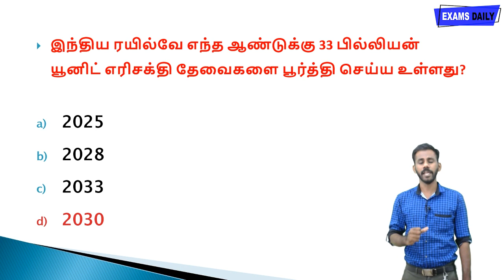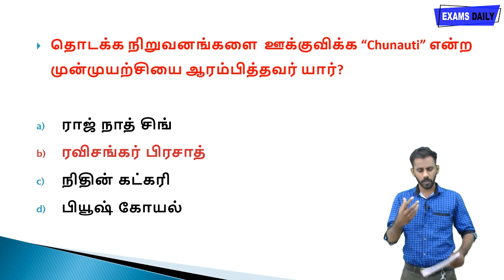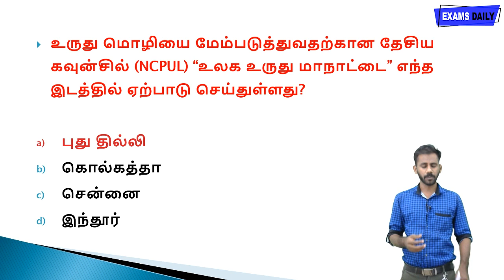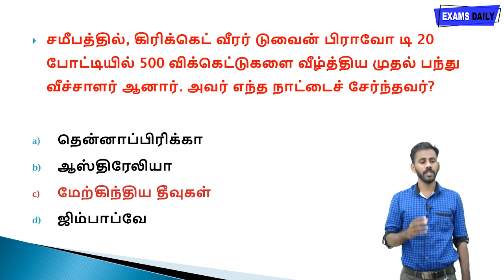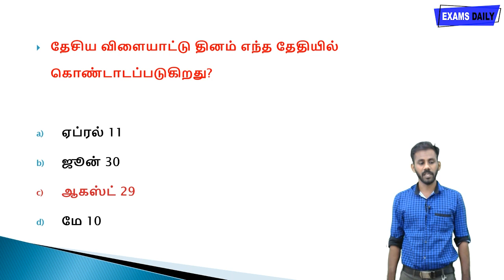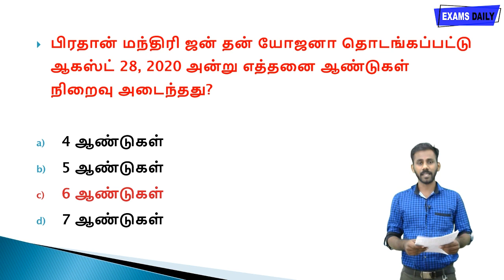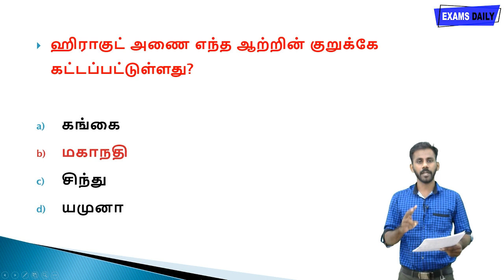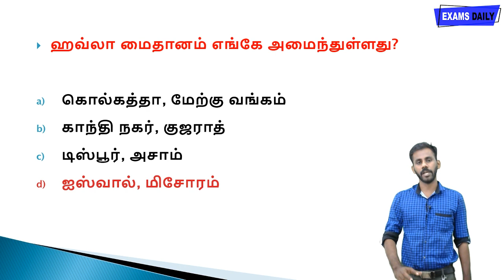TNPSC தினசரி நடப்புநிகழ்வுகள் Quiz 2020 | 29 August 2020 | Today/ Daily Current Affairs quiz Tamil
Here we have provided you with Current Affairs Quiz 2020. This Current Affairs Quiz will be useful to the candidates preparing for competitive exams like IBPS, SSC, Railway, UPSC, etc. It is very essential for the candidates to know about the Current Affairs for the UPSC, SSC, RRB & All state PSC’s Exams. Daily Current Affairs Quiz will help you to gain knowledge in the Current Affairs Section which aids you to get good scores in competitive exams such as UPSC, SSC, RRB and other state PSCs. In this page we have also given the Current Affairs Quiz Monthly Pdf. On this page you can study the Examsdaily’s Current Affairs QuizAugust 24th 2020 with answers & explanations.

current affairs daily in Tamil,
current affairs defence,
current affairs daily for upsc,